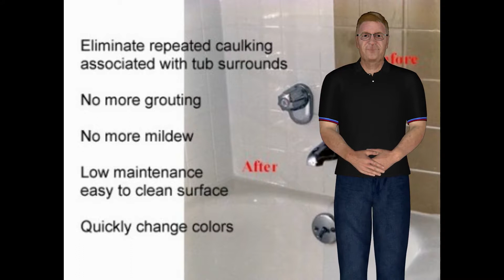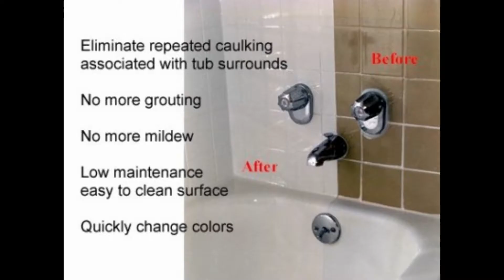Bath Remodeling Buffalo New York Service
Bathroom Remodeling Buffalo New York Service or Bath Remodeling Buffalo New York Service. Surface Magic can give that outdated bathroom a new look that will really save on that pocketbook.